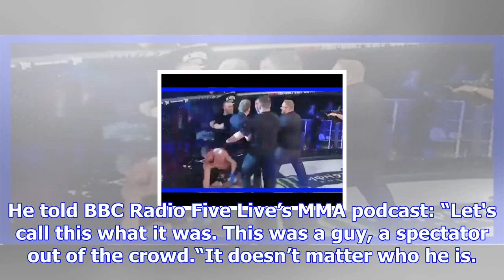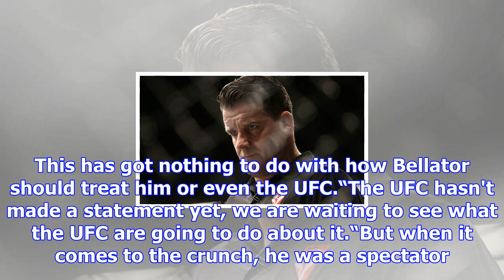Conor mcgregor should be locked up for bellator 187 ‘attack’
That is according to MMA expert Nick Peet. McGregor, who is no stranger to controversy, leapt into t...